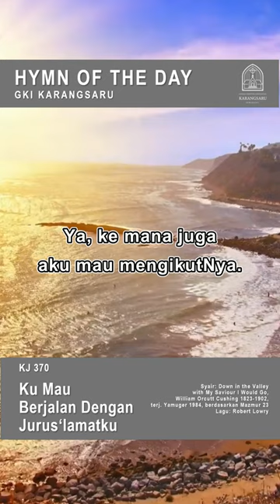KJ 370 | ‘Ku Mau Berjalan dengan Jurus’lamatku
Syair: Down in the Valley with My Saviour I Would Go, William Orcutt Crushing, 1823 – 1902,
Terjemahan: Yamuger, 1984, berdasarkan Mazmur 23,